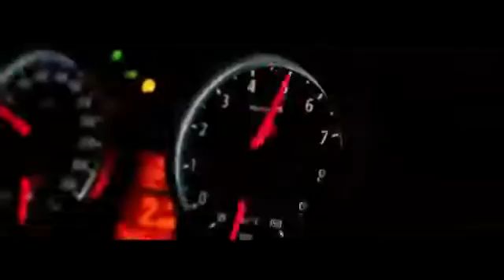Kamilov feat Santiz - Нимфоманка